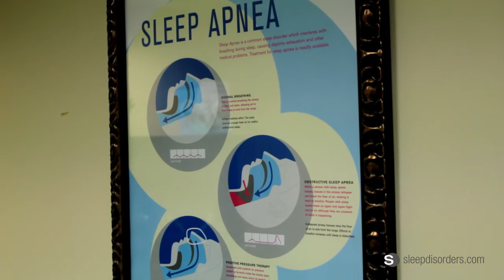How do I know if I have sleep apnea?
Dr. Whitney of Whitney Sleep Center discusses the question, "how do I know if I have sleep apnea?"